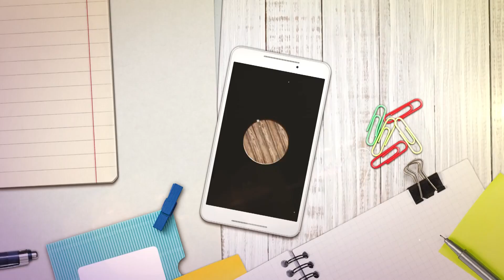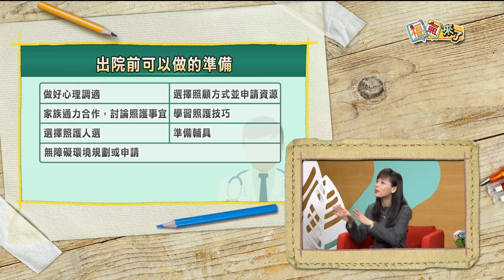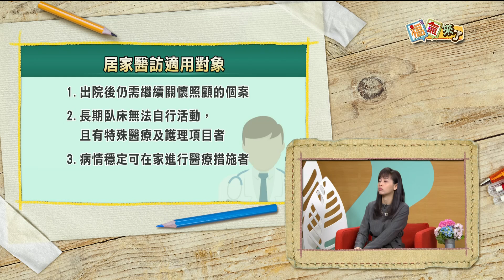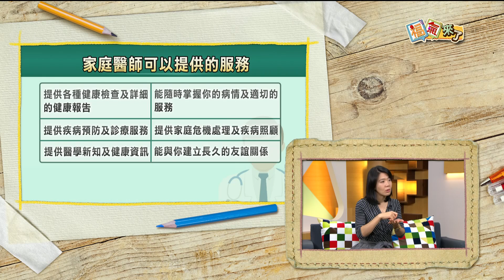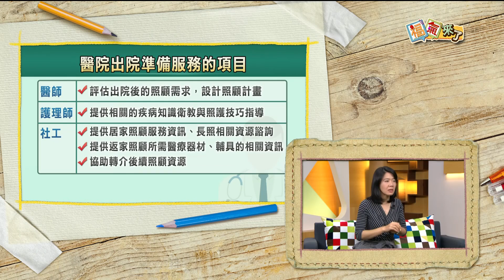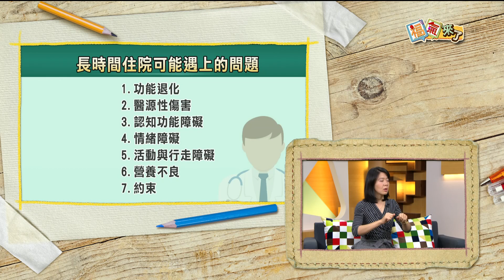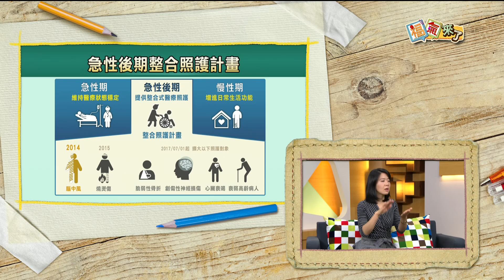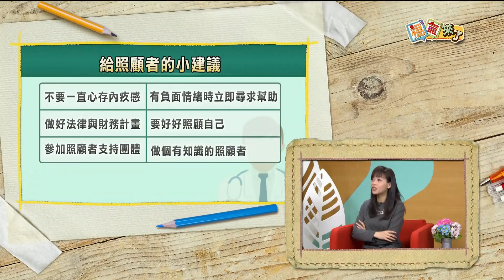2018《福氣來了 健康好福氣》EP43：居家照護與陪伴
在臺灣有許多家庭照顧者隱藏在社會的各個角落，而且每天都不斷增加著，長照這條路很遙遠也很漫長，我們每個人都可能遇上。
雖然我們聽過許許多多照顧者的故事，但當故事主角是自己時，才發現自己知道的很少，到底在這個過程中除了照顧被照顧者外，我們還能為自己做什麼?有哪些資源是可以利用的呢?

本集的節目邀請到壢新醫院家醫科的吳曉鈴醫師來與大家分享~